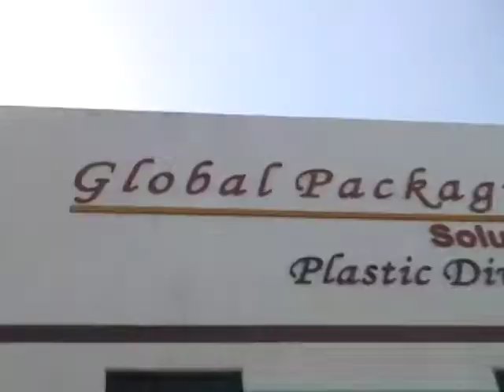SafeerePakistan GPS 1 of 5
SafeerePakistan 89 -
Interview with Jawed Ghias, president of Global Packaging Solutions